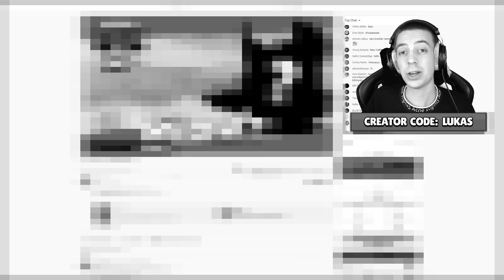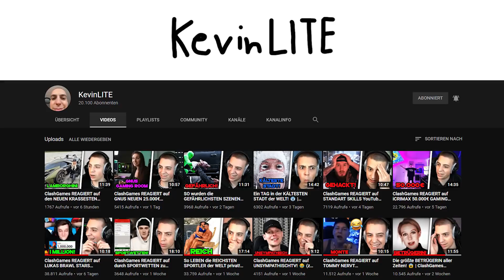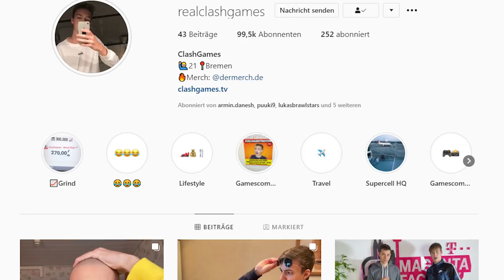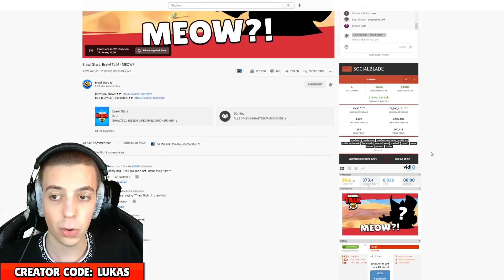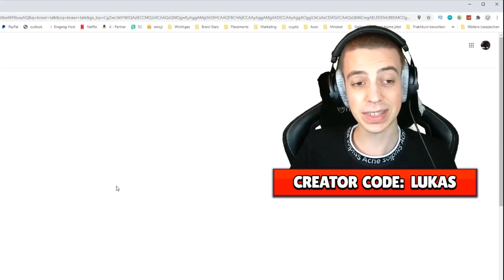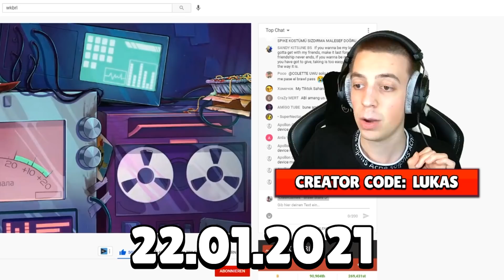DAS WISSEN WIR JETZT SCHON ÜBER DAS UPDATE!! 😱 *BRAWL TALK* ★ Brawl Stars deutsch